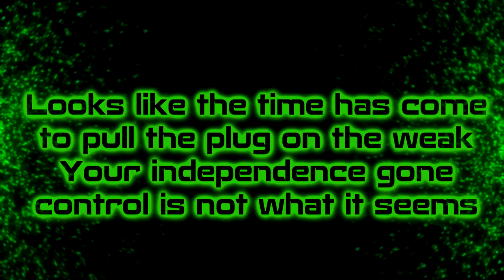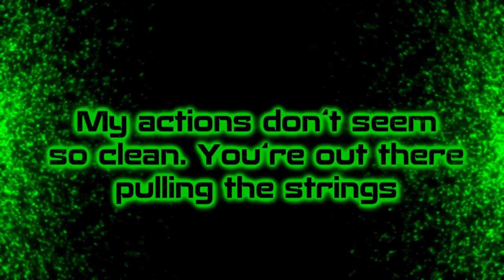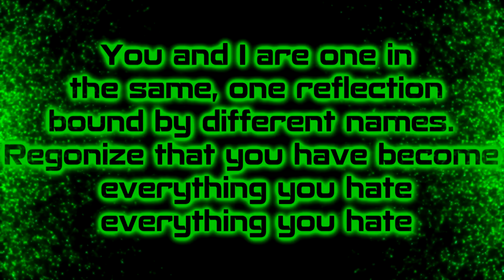Project Vela - Everything You Hate [Lyrics on screen]